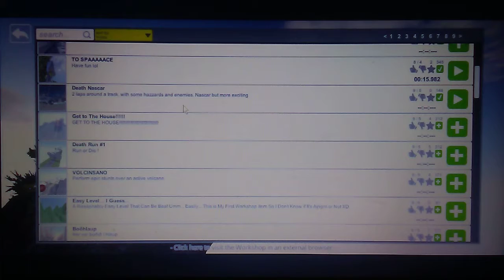CHAOS IS HAPPENING!? GUTS AND GLORY#14